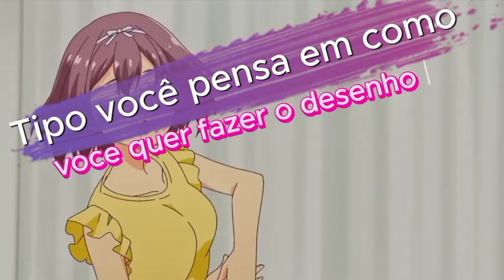Era Roger | React Rap do Barba Branca | O One Piece Existe! | (Enygma) (One Piece) {Inuzukk}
Qualquer valor pode ajudar muito o canal a se manter produzindo vídeo ^^ e lembrei de não doar um valor que pode fazer muita falta 😇

me chamo Inuzukk e aqui todos os sabados as 13:00h temos videos de react e anime, se inscreve para receber todas as novidades.